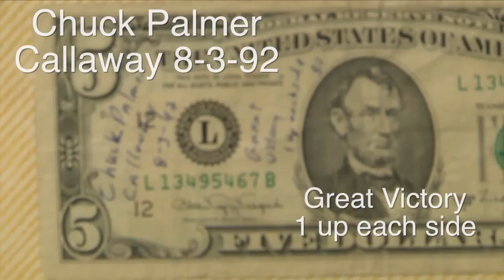2015 GGHOF Inductee - Ken Mangum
Georgia Golf Hall of Fame: Class of 2015
Ray Cutright
Ken Mangum
Gene McClure
Carter Mize